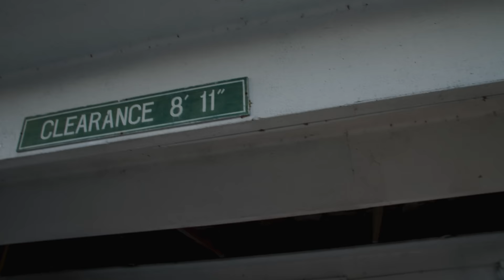Riding a $250,000 Ducati V4R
Testing the race bike for the upcoming MotoAmerica season!